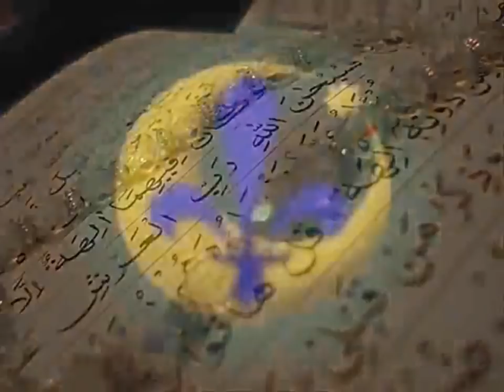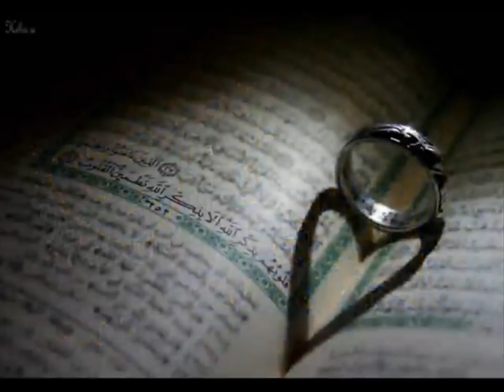Deni Hadzic - Ameriko Rahmet Ti Predajem HD